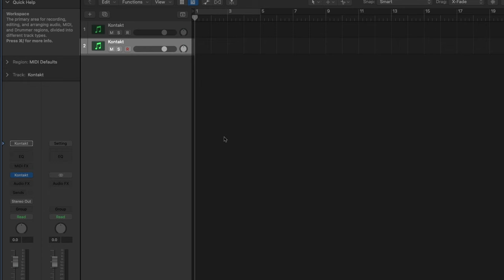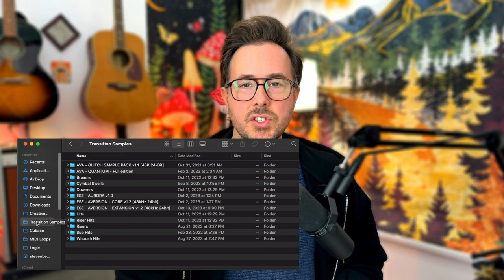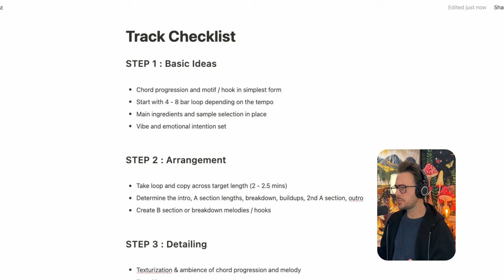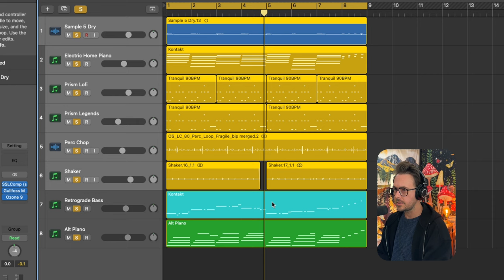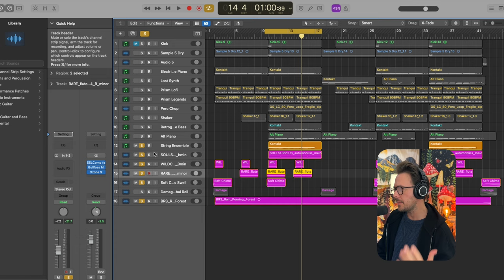How I Write A TON Of Music Every Month | My 5 Golden Rules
How I write a ridiculous amount of music every month. These are the golden rules I live by every day in order to get it all done, and quickly.